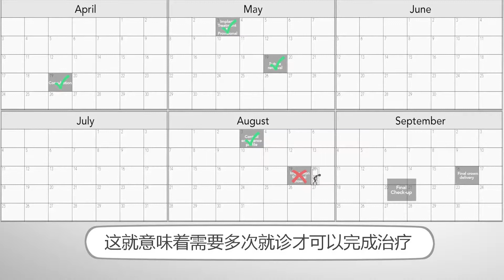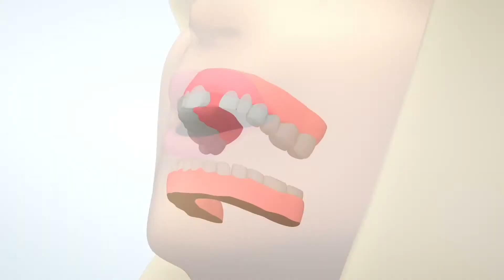Implant Studio - Implantology the digital way by 3Shape - Chinese